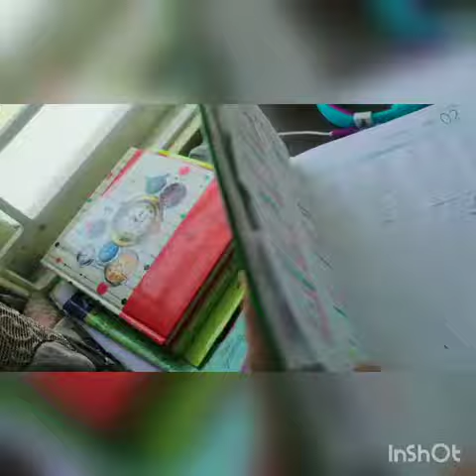MY ROOM TOUR..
here is my tour I hope u enjoyed